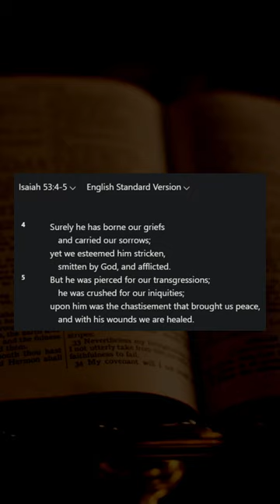Why Did Jesus Say “My God, My God, why have You forsaken Me?”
Muslim Imam is confused about Matthew 27:46 "And about the ninth hour Jesus cried out with a loud voice, saying, “Eli, Eli, lama sabachthani?” that is, “My God, My God, why have You forsaken Me?”